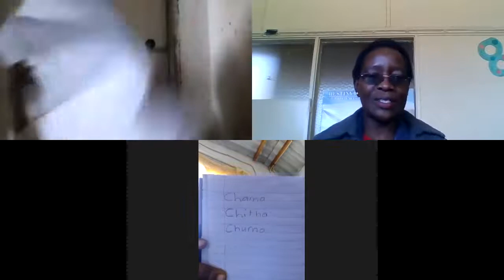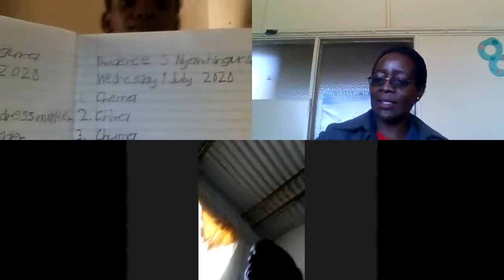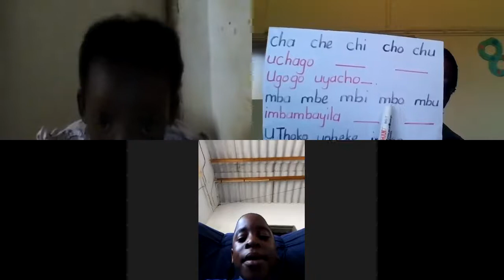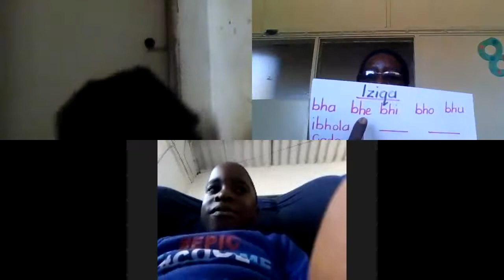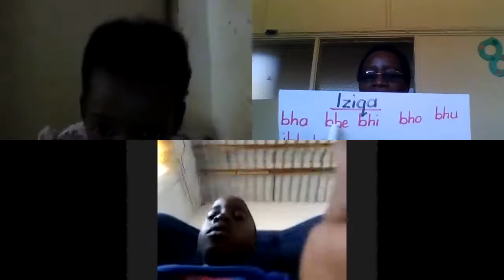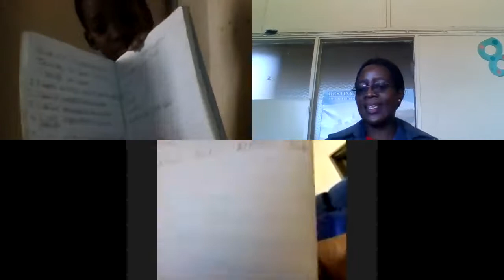Destiny Learning Centre : Grade 1 : Iziqa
IsiNdebele : Mrs Agatha Maodzwa